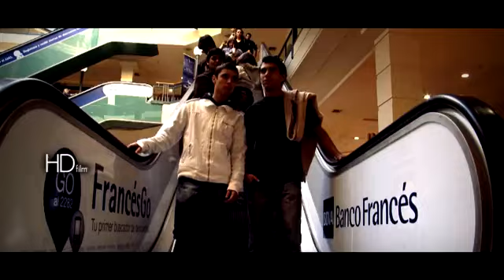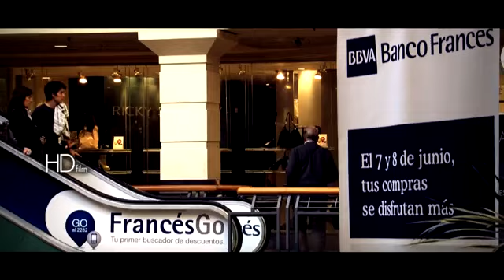Activación Francés GO Unicenter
Direccion:Hernan Turon
DGC:Pablo Schiavo
Agencia:Circo Site